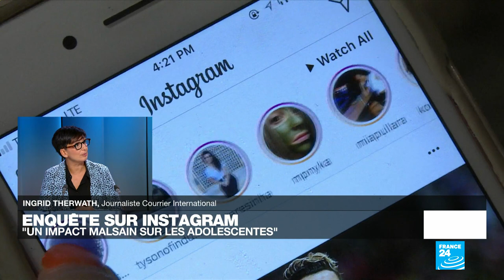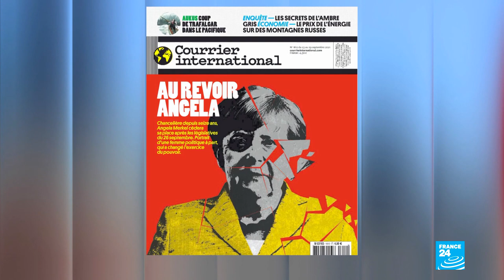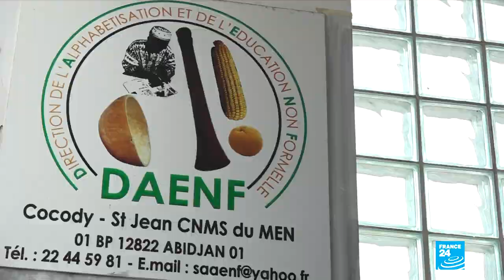Égalité et droits : les sportives marquent des points • FRANCE 24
Alors que le championnat d’Afrobasket féminin a commencé, sept responsables et entraîneurs du basket malien ont été suspendus de leurs fonctions. Ils sont soupçonnés d’abus sexuels ou de complicité d'abus sexuels envers plusieurs joueuses. Après des années d'obstruction et d'intimidation, c’est la fin de l’omerta, notamment grâce à une enquête de la Fiba, la Fédération internationale de basket.